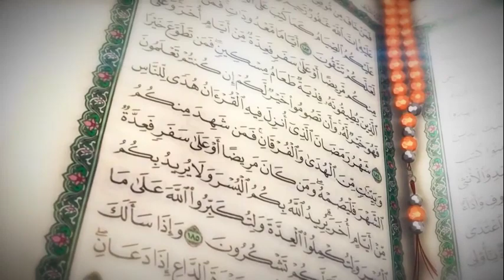Byotunuulira Nga Tonnaba Kufuna Mu Mubeeze